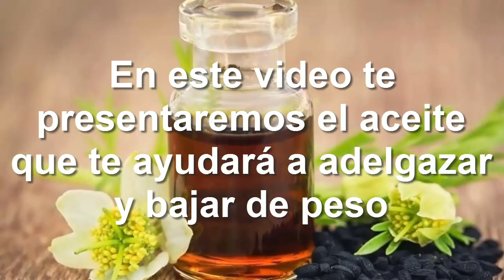Este Aceite Adelgaza Aceite De Semilla Negra para Adelgazar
Se dice que el aceite de semilla negra ayuda a perder peso al mejorar el metabolismo y suprimir el apetito. El consumo diario de 2 a 3 cucharaditas de aceite de semilla negra puede acelerar el proceso de pérdida de peso.

¡Advertencia!
Los contenidos de esta publicación se redactan solo con fines informativos. En ningún momento pueden servir para facilitar diagnósticos o sustituir la labor de un profesional. Le recomendamos que contacte con su especialista de confianza.

Preguntas relacionadas:
¿Cómo se toma el aceite de semilla negra?
¿Qué cura el aceite de comino negro?
¿Cuál es la semilla negra?
¿Cómo tomar la semilla negra?